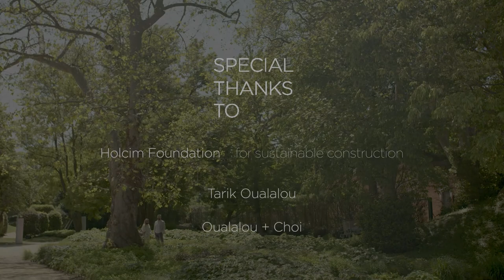Building conversations: Architects inspiring us_ Episode #10: Tarik Oualalou - Full Interview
Tarik Oualalou is a design principal and founding partner at OUALALOU + CHOI, a practice based in Paris and Casablanca. He has been a visiting architectural critic at several schools, like the MIT School of Architecture and the Ecole Nationale Supérieure d’Architecture Paris Malaquais.
In ‘Building Conversations’ Oualalou stresses the importance of focusing on the right questions to create useful buildings, advocating for the creation of a global toolbox for local needs.